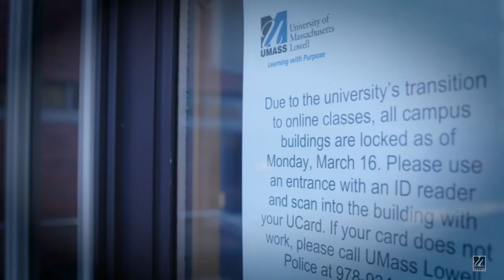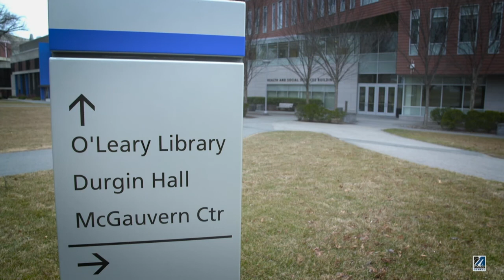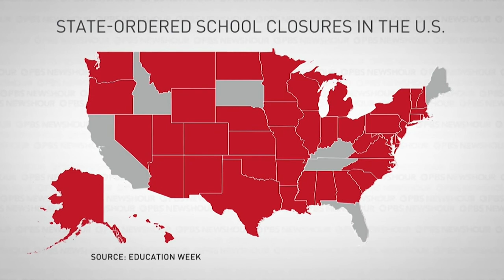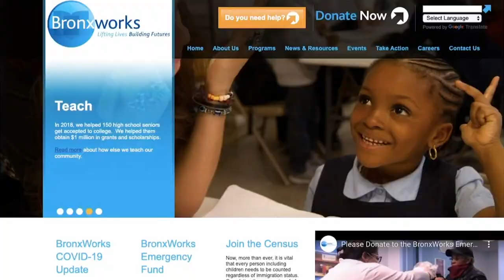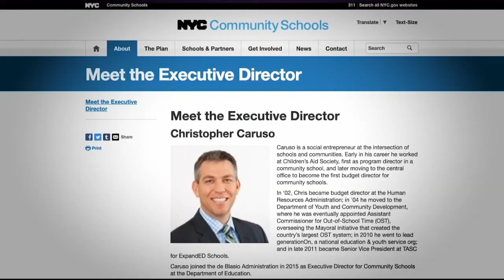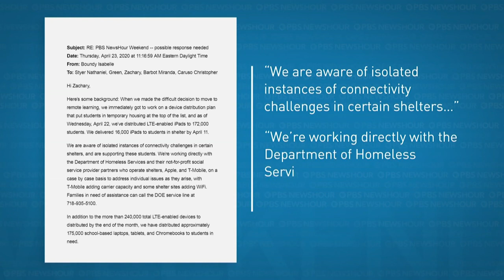BronxWorks shelter featured in story of homeless children's struggles while schools are closed (PBS)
PBS News Hour, April 25, 2020. The BronxWorks Nelson Avenue Family Residence was featured in a story about how homeless children are struggling to keep up with their classes while schools are closed because of COVID-19 (coronavirus). Students living in homeless shelters do not have the necessary internet access for remote learning.

BronxWorks Residence Director Estrella Montanez and a high school freshman living at the Nelson Avenue Residence are interviewed in the story. The relevant section begins at 3:27.